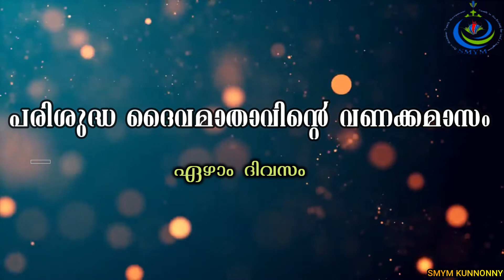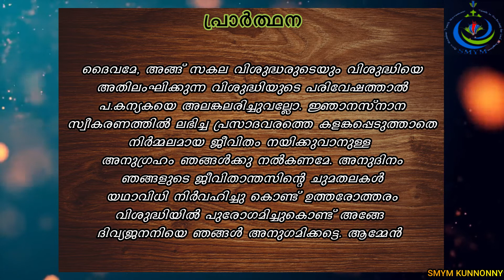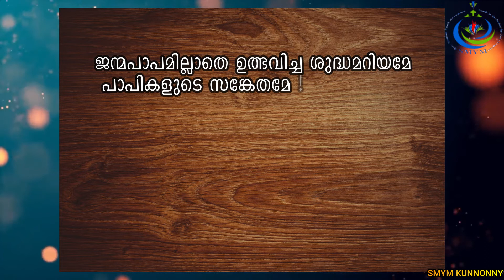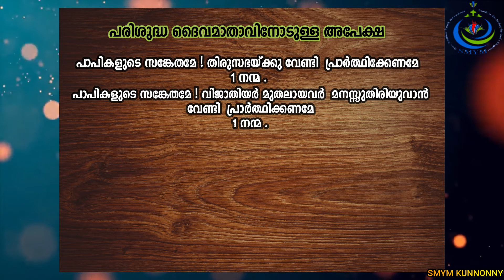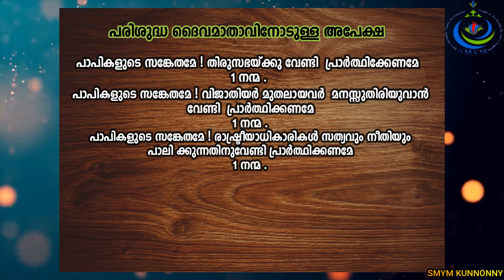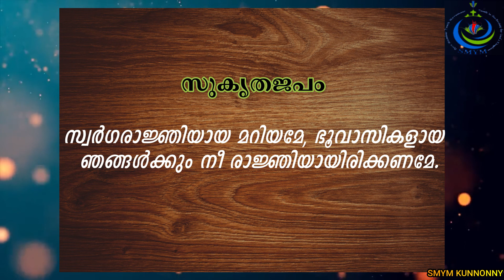പരിശുദ്ധ ദൈവമാതാവിന്‍റെ വണക്കമാസം | ഏഴാം തീയതി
പരിശുദ്ധ ദൈവമാതാവിന്‍റെ വണക്കമാസം | മെയ്മാസവണക്കം |

പരിശുദ്ധദൈവമാതാവിന്‍റെവണക്കമാസം​​

SMYM Kunnonny Unit